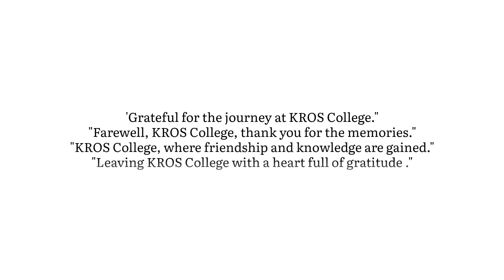Kros College (2020 Batch)